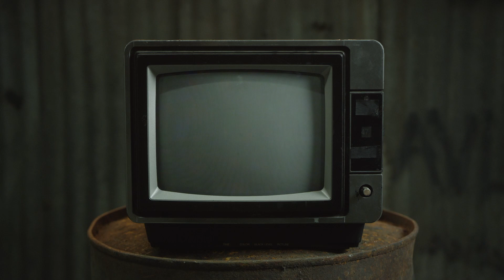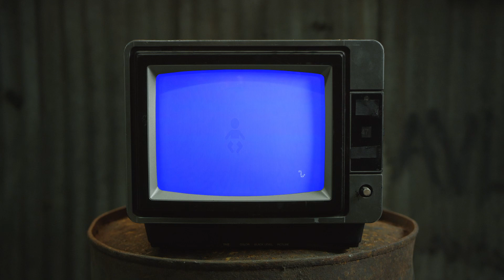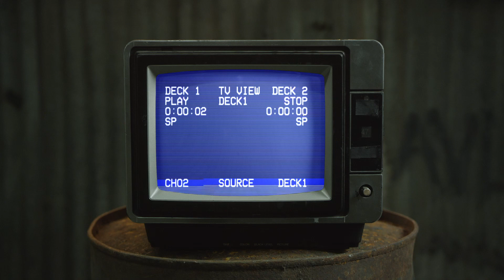Worm Squad - Duke Controls (Funny)